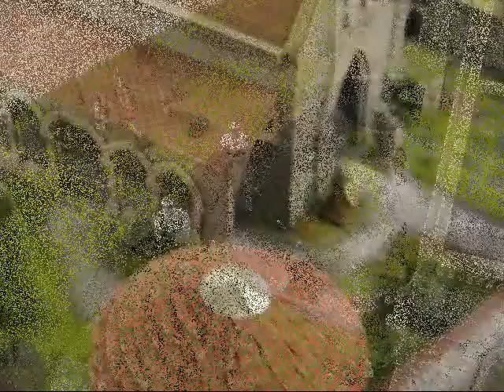monastery / cloister for wargames / tabletop games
here is a other one custom work i 25 - 30mm scale. More can you find under

This is make with a kit from ManorHouse Workshop (4 parts)!